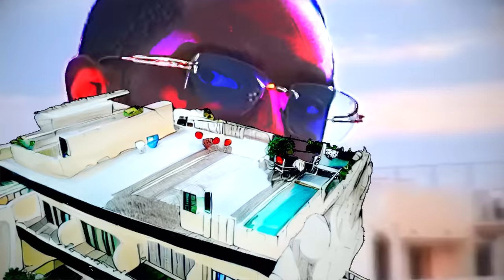Premo Rice - Living Legend prod. TONY MELL (Official Video)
"Portrait of the P" Out Now!